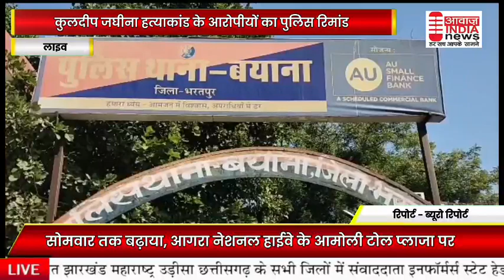कुलदीप जघीना हत्याकांड के आरोपितों का पुलिस रिमांड सोमवार तक बढ़ाया